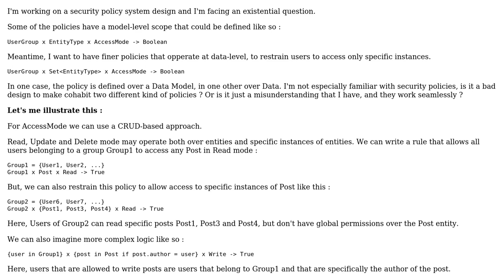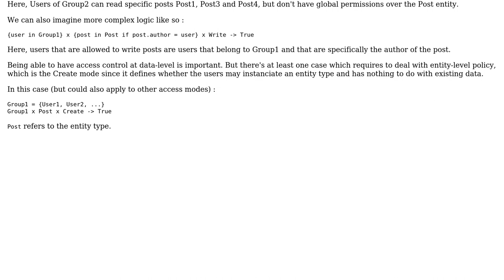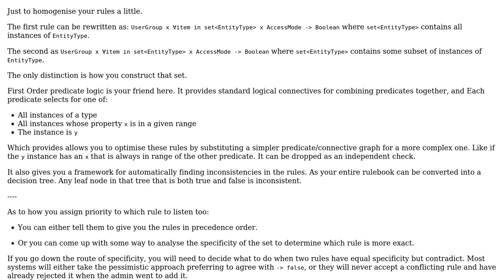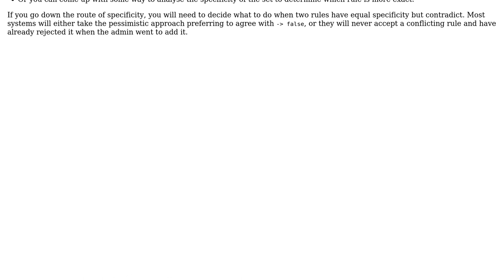Software Engineering: Security Policies scope (should they rule seamlessly over data and models)?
With thanks & praise to God, and with thanks to the many people who have made this project possible! | Content (except music & images) licensed under CC BY-SA | Music | Images & others | With thanks to user Kain0_0 user ibi0tux user Emerson Cardoso and the Stack Exchange Network Trademarks are property of their respective owners. You are responsible for your own actions.